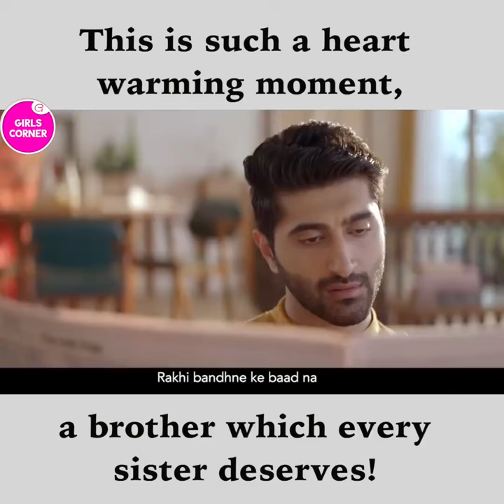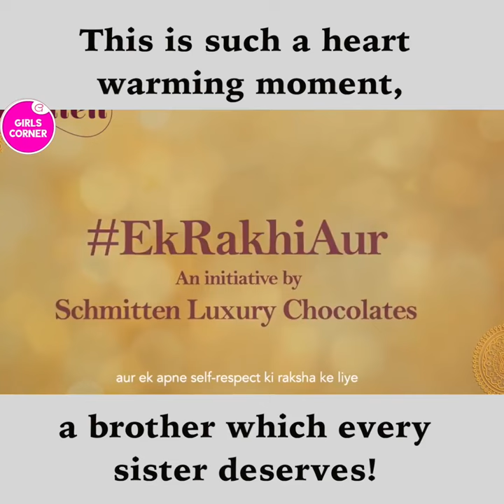Girls Corner This is such a heart warming moment, a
I don't claim any copy rights for this video. This video is for the benifit of humanity.